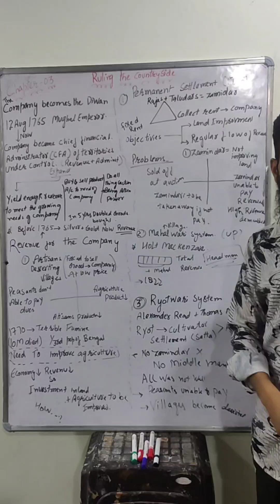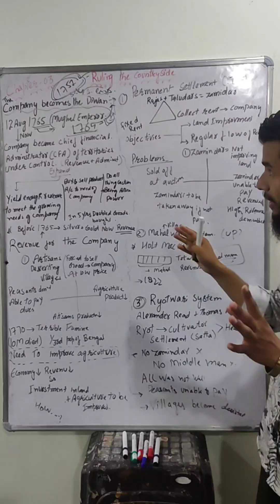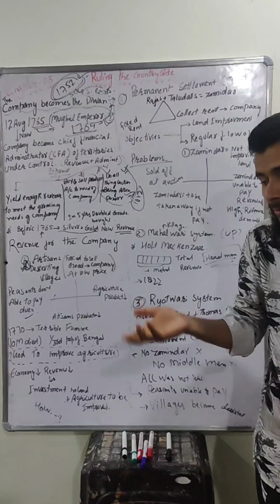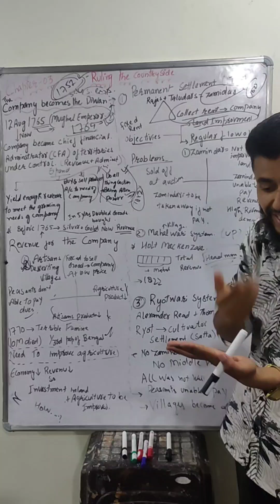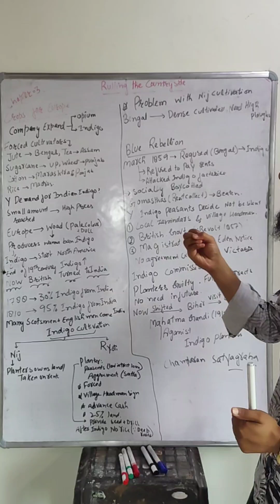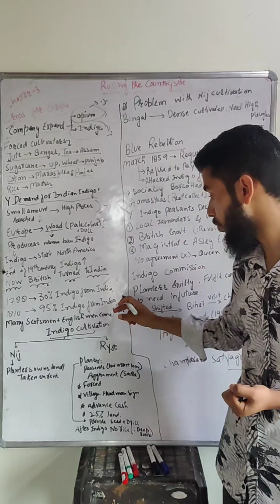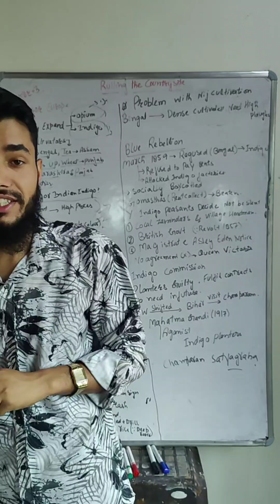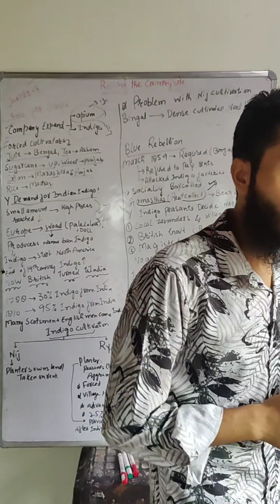Rulling the countryside || Class 8th upsc Preparation for beginners 🥰jkssb jkpsc history ❤️❤️🥰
In this Vedio We will study
Complete
Chapter
Rulling the countryside
Class
8th
History
If you have any question
Related to same vedio
You can ask in the comment section 🫡